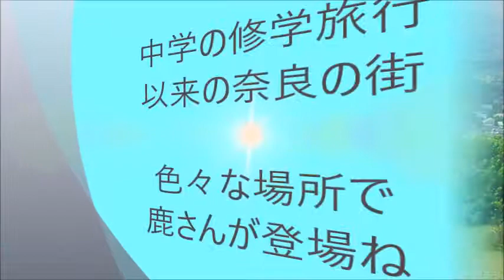奈良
鹿と触れ合える奈良の街です。